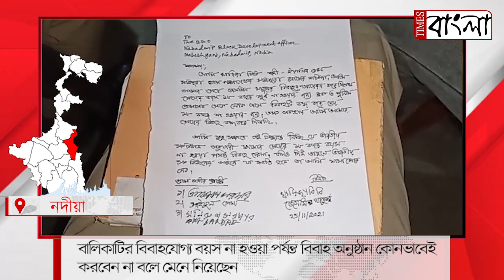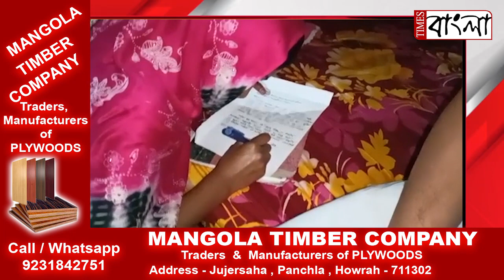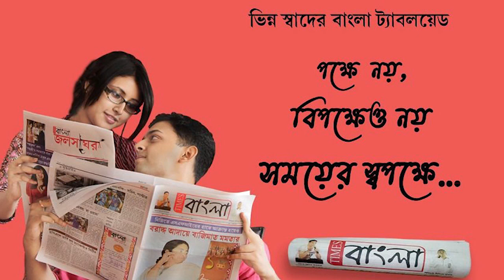নাবালিকার বিয়ে বন্ধ করলো নবদ্বীপ থানার প্রশাসন